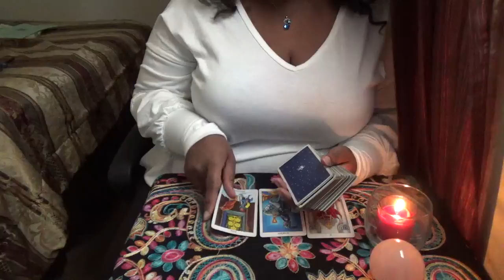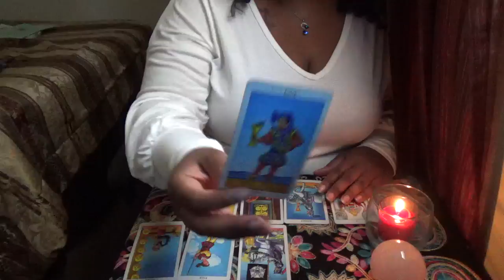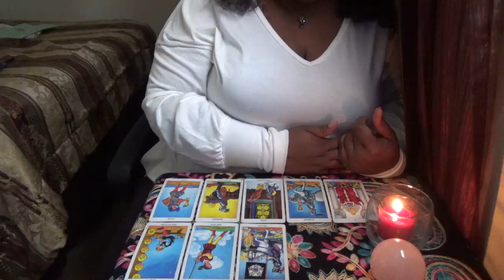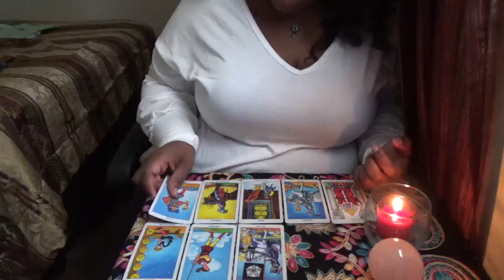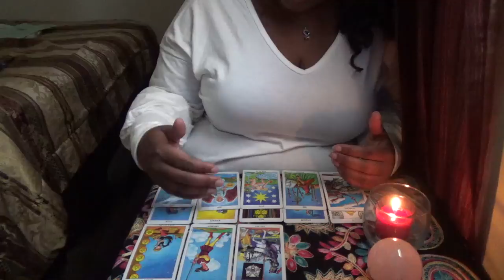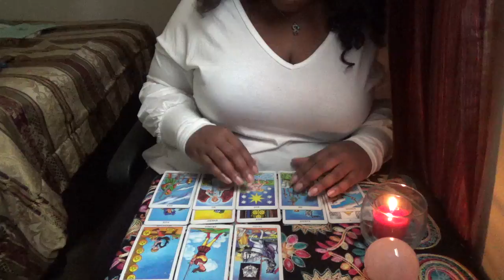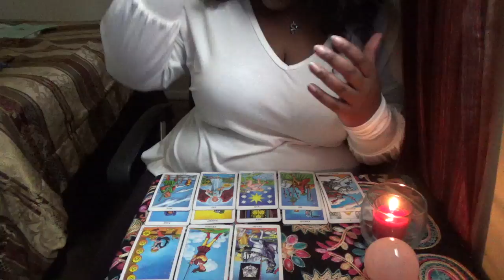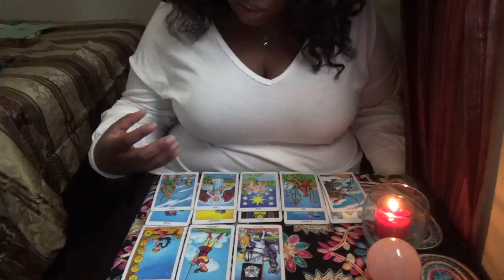Gemini Bi Weekly Love Reading for October 5th 19th 2017